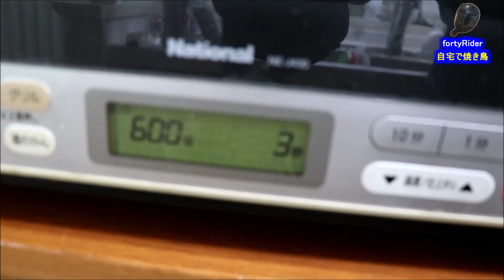自宅で焼き鳥を作って焼いてみた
緊急事態宣言発令、ステイホームの中、自宅で焼き鳥を作って焼いてみました

【器具】
・三ッ谷電機 NEW やきとり屋台 (スイッチ付) MYS-600

【撮影機器】
・EOS 80D